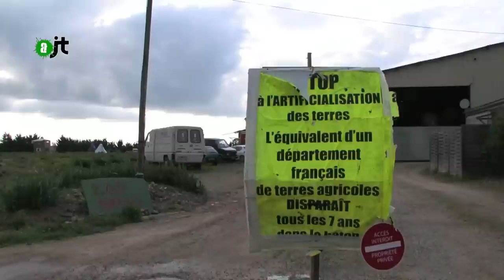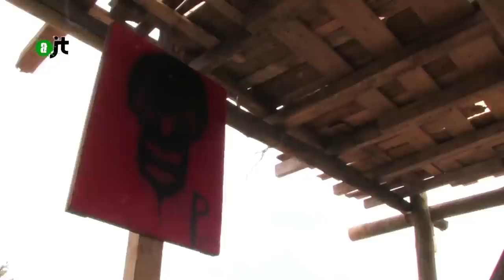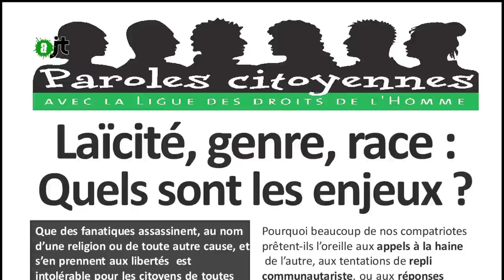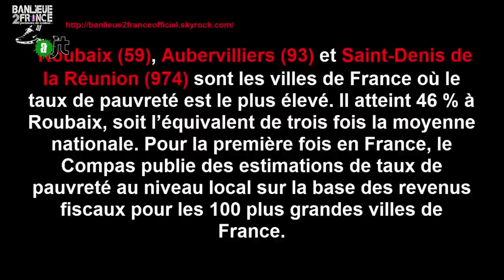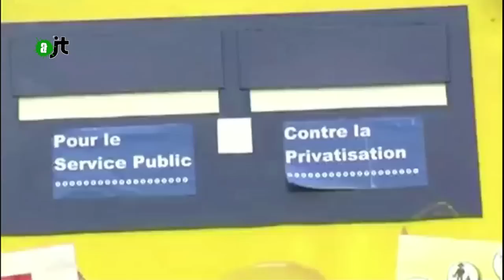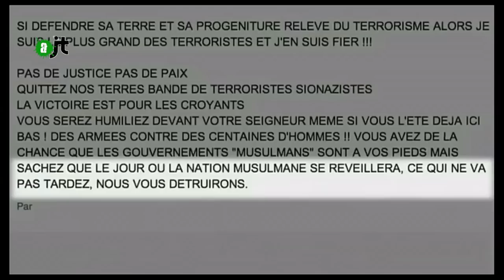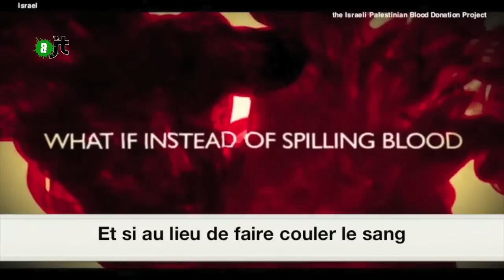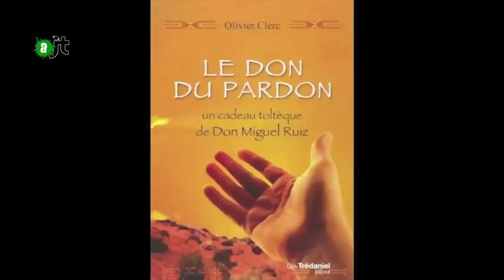AlterJT 21/05/15 : ZAD d'Agen, sociologie, pollution en Tunisie, Pardon - 43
Au sommaire :
- ZAD : une zone à défendre à Agen (0:38)
- Sociologie et quartiers populaires (5:14)
- Pollution du Golfe de Gabès (10:31)
- Une journée autour du Pardon (13:32)